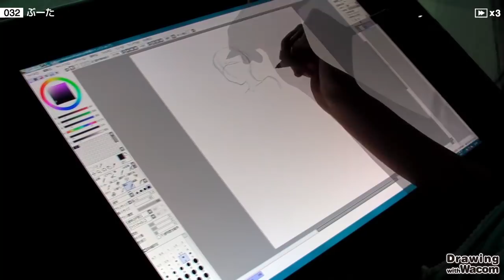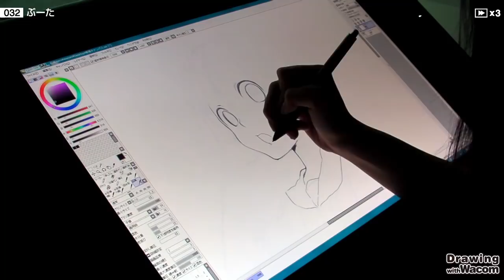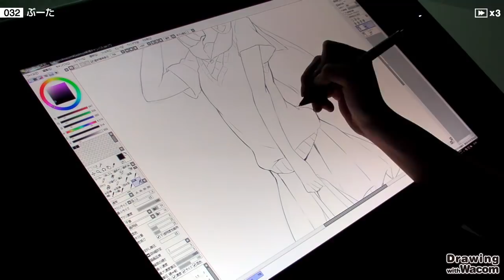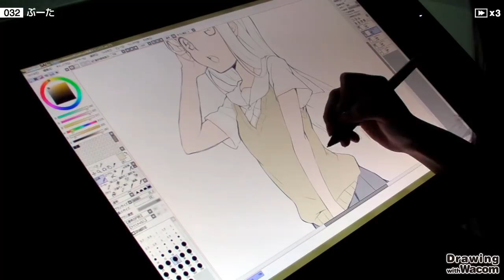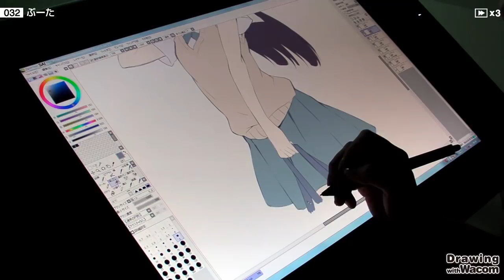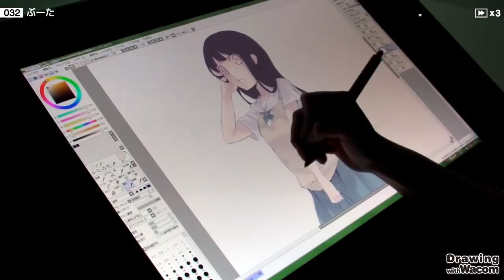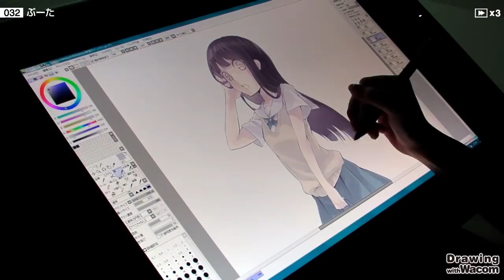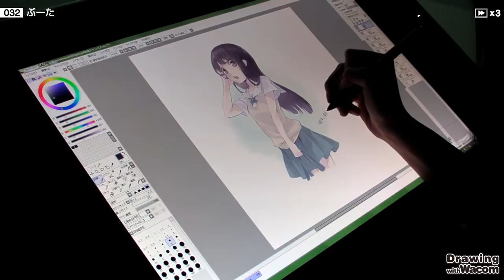イラストレーター ぶーた - Drawing with Wacom (DwW)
『不完全ナックル』（十階堂一系／メディアワークス文庫）の装画や
SAIを使ったイラストメイキング本『SAI公式イラストメイキング』（晋遊舎）などで活躍するイラストレーター、ぶーたさんによる液晶ペンタブレット"Cintiq 24HD touch"を使ったライブペインティングを公開！